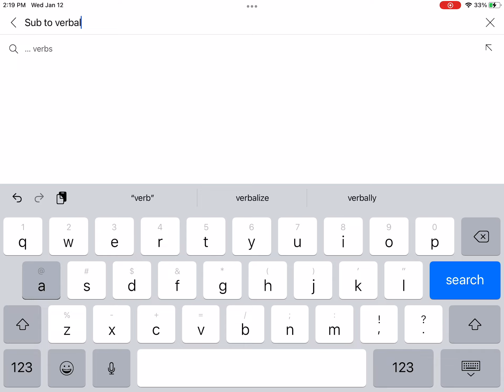Sub to Verbalace for fun and amazing content